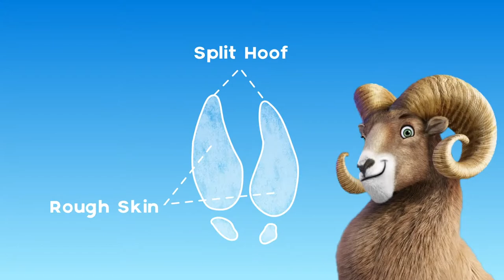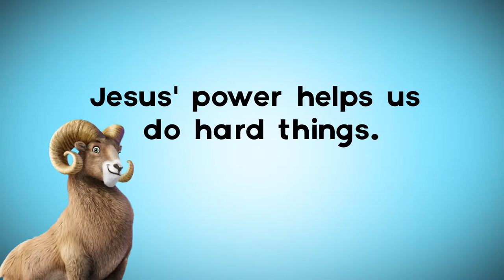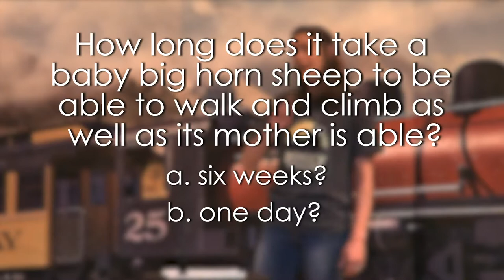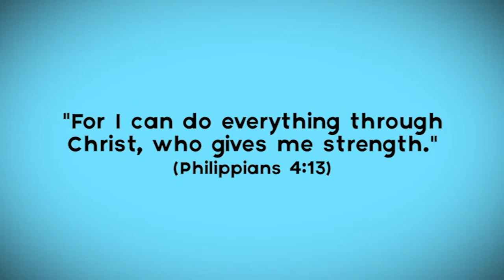VBS2020_day1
CCLI: 1635447